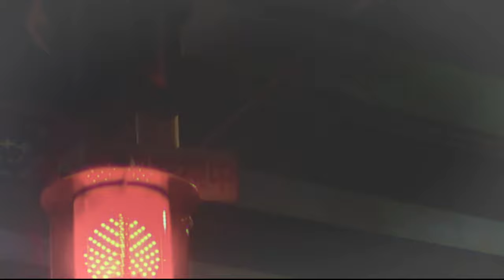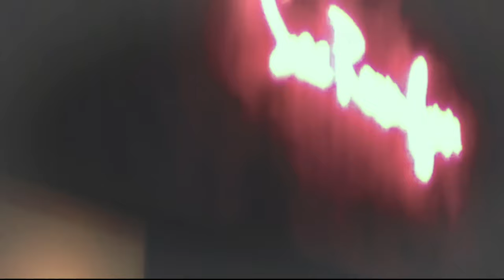MANON - 2 LIVE IN A REAL WORLD (Short Ver)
MANON - 2 LIVE IN A REAL WORLD

Music
Music & Lyrics by YUPPA(HNC)

Directed & Edited by MANON